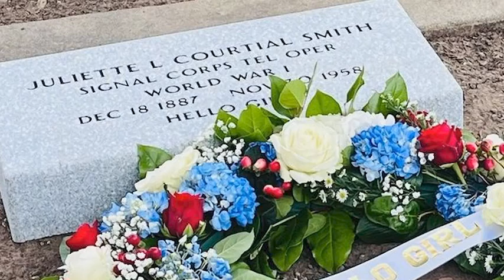Memorial Minute - Hello Girl Juliette Smith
Executive Director for the National Cemetery Administration Pacific District, Michelle Kwok, delivers today's Memorial Minute, WWI Hello Girl Juliette Smith. You can honor her by leaving a tribute on her memorial